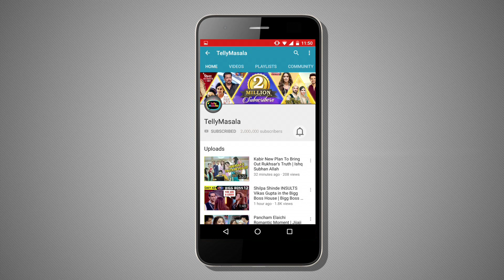TellyMasala 2 Million Subscribers Special | Celebs Reveal Their 2 Million Wish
TellyMasala has hit a whopping 2 Million Subscribers mark and our celebs celbrate it in their unique way by singing songs and revealing their wish in life.

Reporters: Neha Singh, Anuradha Thakur, Neha Antani
Producer: Danish Sayed
Editor: Sunil Dhanve
Cameraman: Gaurav Borse, Paresh Rawat, Deepak Prajapati, Faizan Ansari